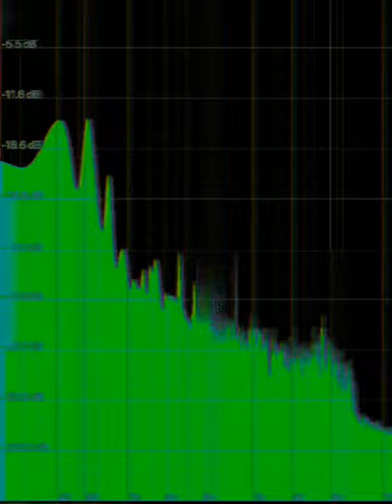r1isk - alienshooter2edit.wav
./full track on soundcloud
./original
[alien shooter 2 soundtrack-main theme]